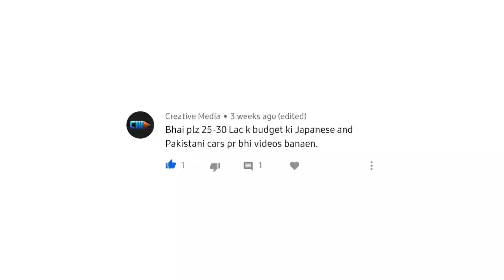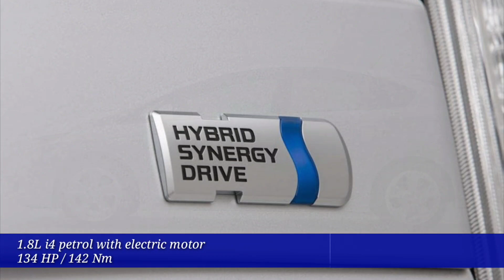Most fuel efficient cars in Pakistan under 25 to 30 lacs budget.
Friends in today's video I'm going to show you a list of some car which you can buy in under 25 to 30 lacs budget today.

Please do watch this video till the end.
If you liked this video give it a thumbs.

So, till next Allah Hafiz.